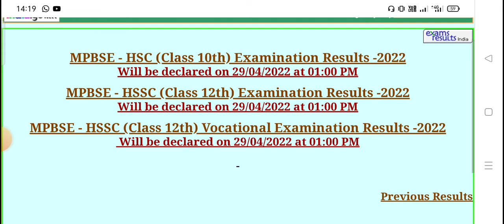MP Board Result 2022 To Be Declared Tomorrow I mp board Result 2022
vdo topic:-
MP Board 10th, 12th Result 2022: The Madhya Pradesh Board of Secondary Education, or MPBSE, is set to announce the Class 10, 12 results on April 29 at 1 pm. The MP Board will declare the 10th and 12th results 2022 on its official websites including mpresults.nic.in